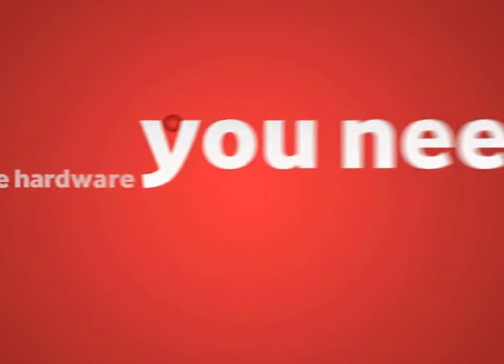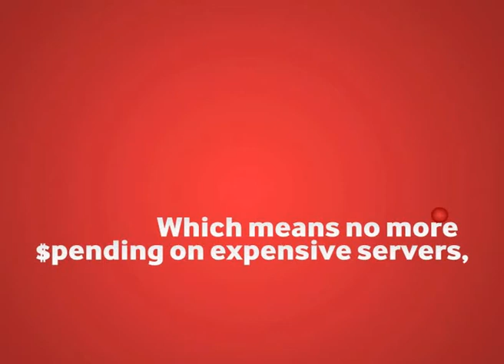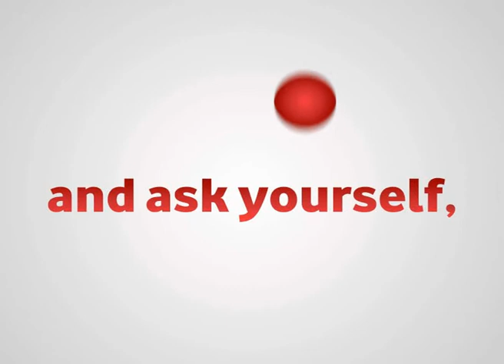Vodacom Business - Hosted Services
Find our more about Hosted Services from Vodacom Business.